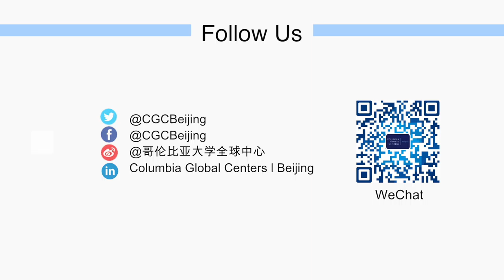Columbia x Penn x Yale Undergraduate Art + Forum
Columbia Global Centers | Beijing hosted an Art + Forum to explore the multi-dimensional role of fine art in the public sphere.

The event was moderated by Columbia undergraduate student Abigale Wang CC '21, Penn undergraduate student Joey Zhong, and Yale undergraduate student Margaret Sun.